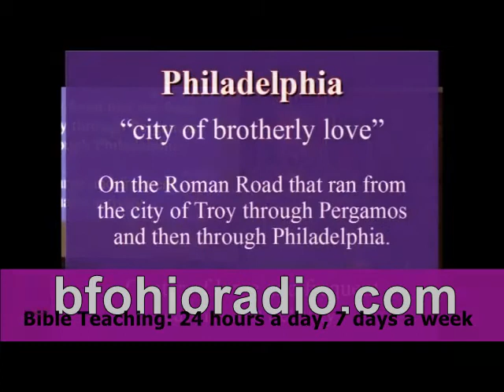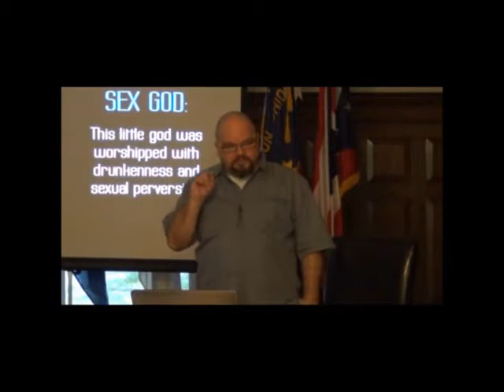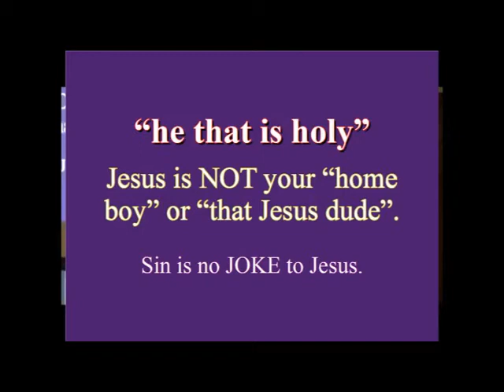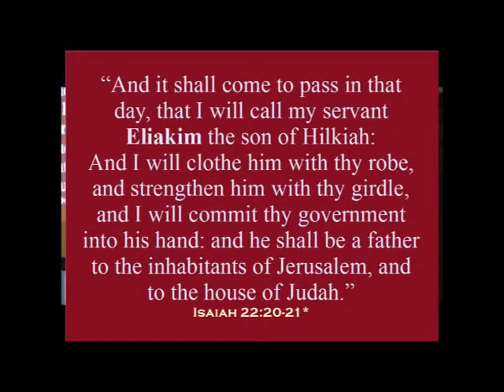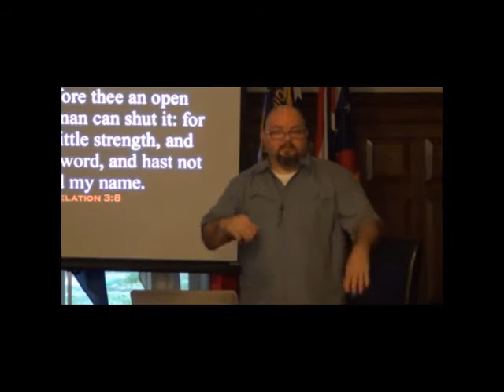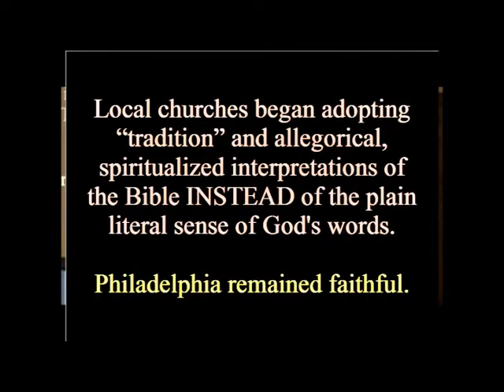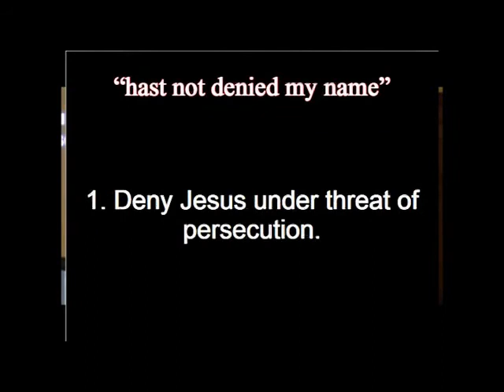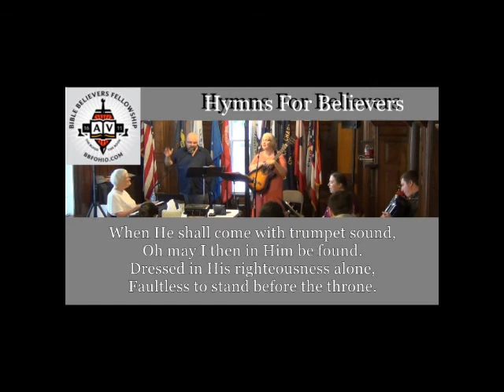013 The Church at Philadelphia (Revelation 3:7-13) 1 of 2 - Greg Miller